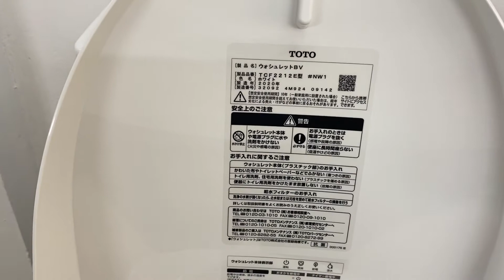Bồn cầu TOTO CS230B và nắp bệt TOTO TCF2212E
Sự kết hợp hài hoà giữa bồn cầu cơ và nắp bệt thông minh nội địa Nhật Bản. Một sự kết hợp giúp bạn luôn có một chiếc bồn cầu sạch sẽ, giá thành tốt và có đầy đủ chức năng rửa, vệ sinh bồn cầu.

Còn chần chừ gì nữa mà không truy cập link để tham khảo chi tiết sản phẩm

Qua trực tiếp: Số 52 ngõ 168 Nguyễn Xiển- Thanh Xuân- Hà Nội